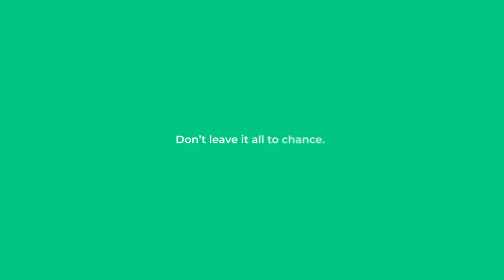Long-Term Care Insurance 101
Learn the basics of long-term care insurance and how it can protect your independence and retirement savings.